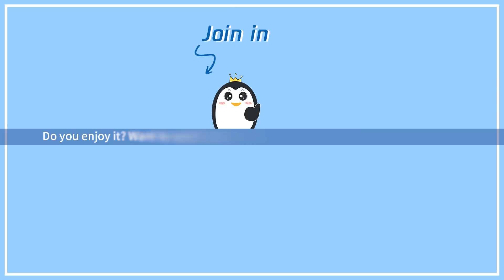EP23 Clip 好会！于途在线求留宿，过分吗？【你是我的荣耀 You Are My Glory】